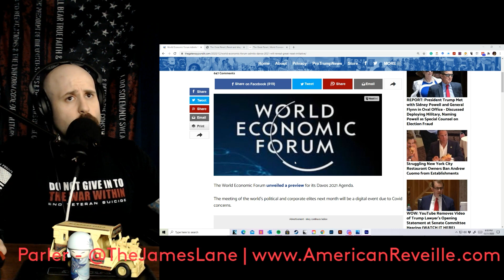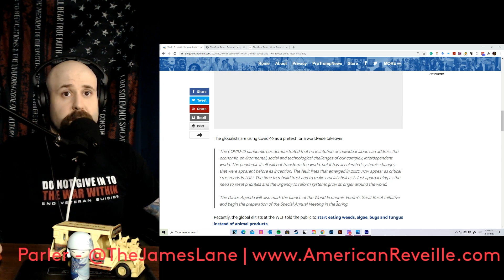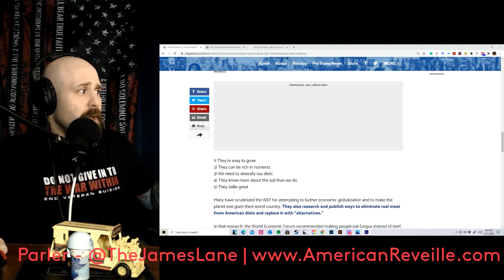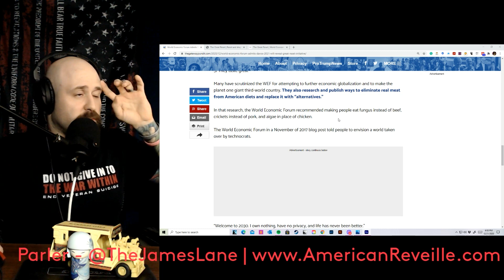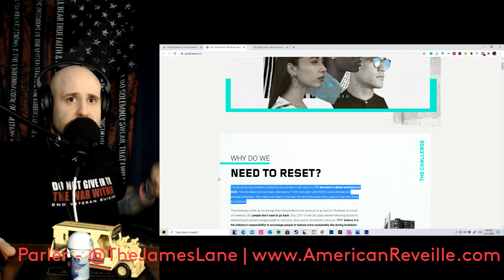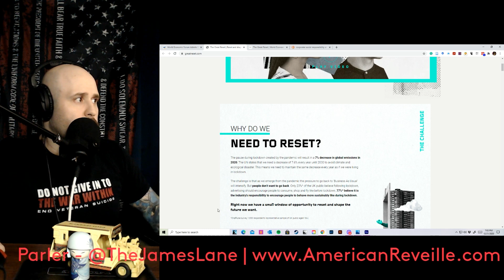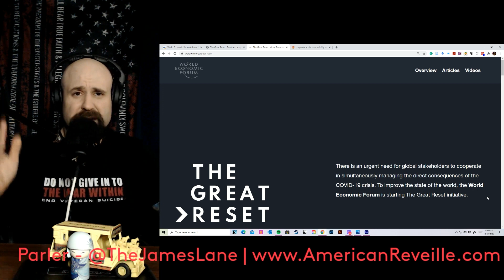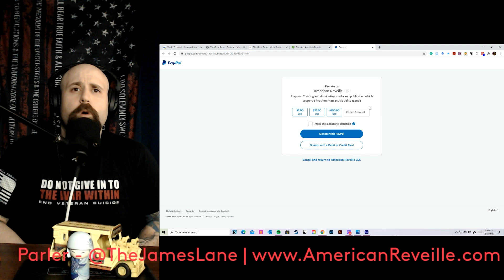Triple D: DEMOCRACY DIES in DAVOS - We MUST STOP the Great Reset from KILLING the USA!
In this segment, we talk about the unveiling of the Great Reset at the Upcoming Davos 2021 convention. Every year the elites of the world get together with George Soros in Davos Switzerland and this year the topic of choice is bringing on the Great Reset. This isn't a joke or a dream, this is REAL! We cover everything from permanent lockdowns to the removal of meat and its planned replacement with weeds, mold, and algae. I wish I was kidding but I bring you the evidence. If you want to be armed against the Marxist scourge then you need to watch this!